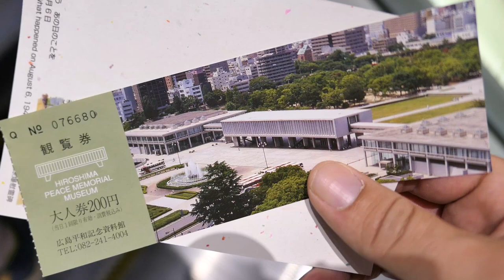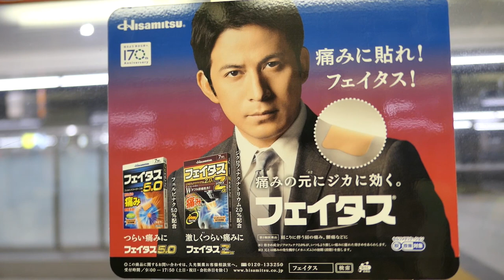VLOG #253 LE PARC DU MÉMORIAL DE LA PAIX À HIROSHIMA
Après une bonne nuit de repos,je vais passer une partie de l'après-midi au parc du Mémorial de la Paix avant de visiter une petite partie du temple de Mitaki.

Track info :

Blasts - David Cutter Music x Adam Kaplan x Ben Kaplan